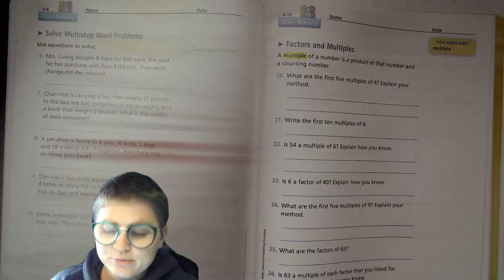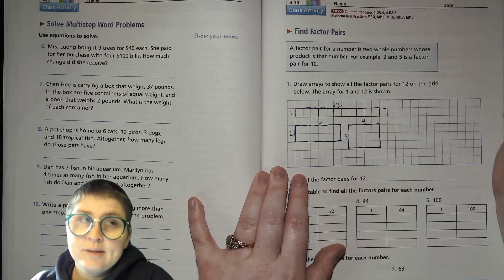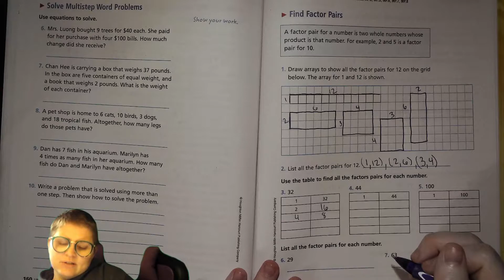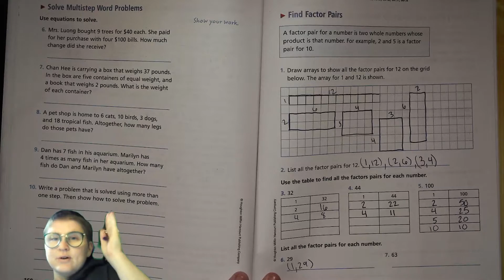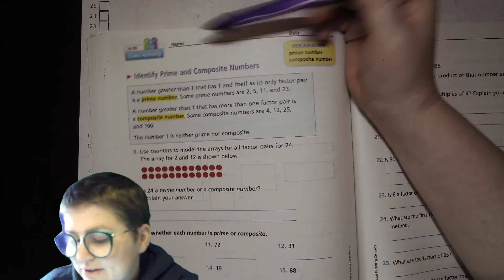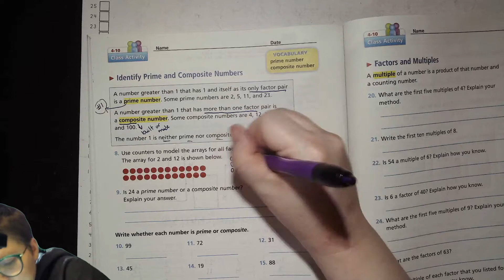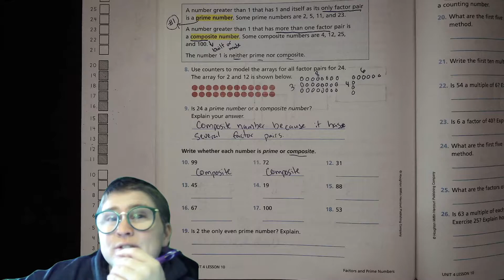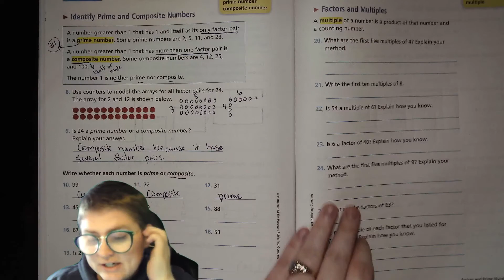4th Grade Math Unit 4 Lesson 10 (part 1) California Math Expressions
California Math Expressions: Common Core

Lesson 4.10 Factors and Prime Numbers